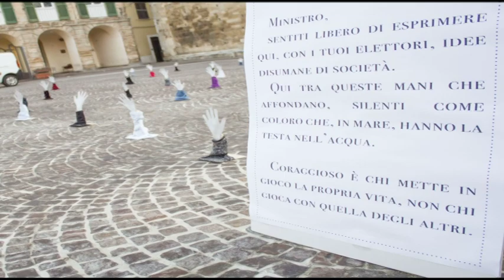Salvini in Abruzzo tra folla e proteste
La domenica abruzzese del ministro dell'Interno Matteo Salvini è stata condita da diverse polemiche e proteste. Salvini però, che è riuscito a portare in piazza migliaia di persone, tira dritto per la sua strada e dicendosi sicuro di portare a casa un ottimo risultato alla regionali.